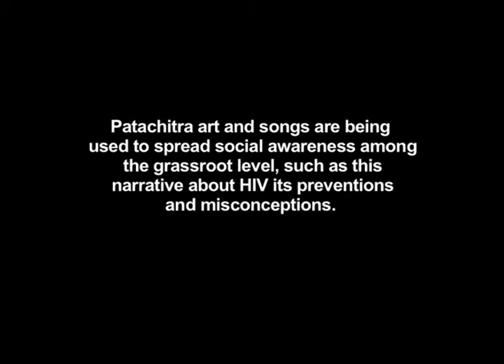Pater Gaan on HIV by Manu Chitrakar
Title: HIV
Artist: Manu Chitrakar
In recent years the Patuas have started painting on contemporary events and social issues. Increasingly Patachitra is being used as an awareness tool in the community to bring about social awareness in the grassroot level. This scroll depicts the causes and ill effects of HIV/AIDS.

Song:
HIV is a new virus that has entered our country
We have to fight against it, altogether
Think about it, mother, sister, brother
If you are infected with the virus, you cannot be cured
It cannot be cured
If we are all a little cautious
Then we won’t get infected
We have to fight against it, all together
Sleeping or eating
Together won’t spread the disease
Bathing in the same pond also won’t spread it
Then why do we keep at a distance with affected people?
If we ever get into an accident
And have to go to the hospital
Take care if you need blood it must be tested first
Don’t hate those who are affected by HIV
Show them love and care everyone
If you take them to the hospital they can be treated